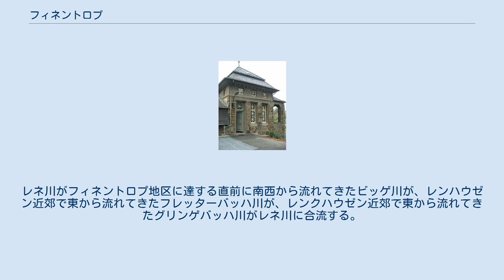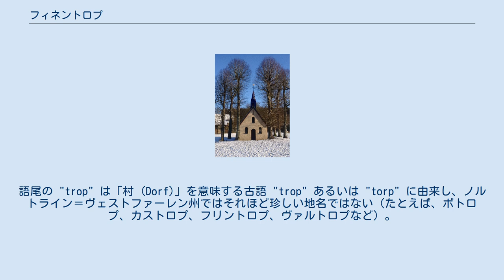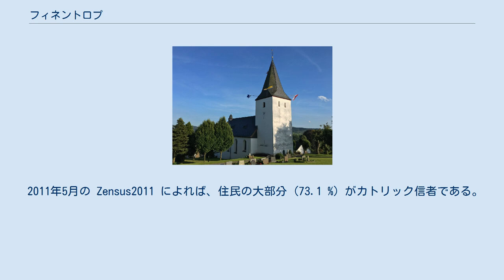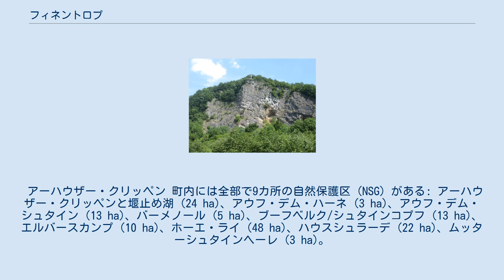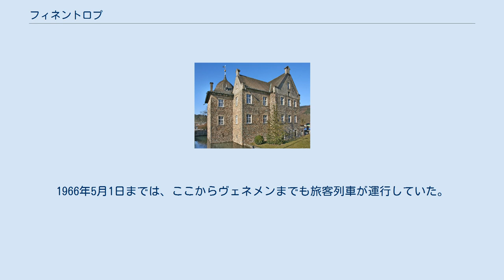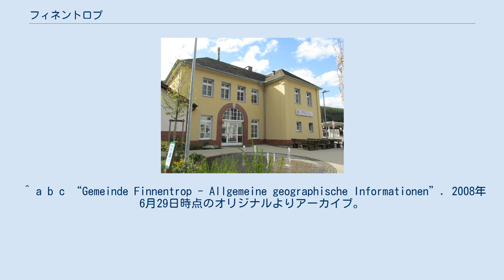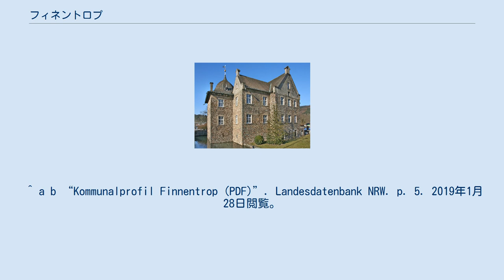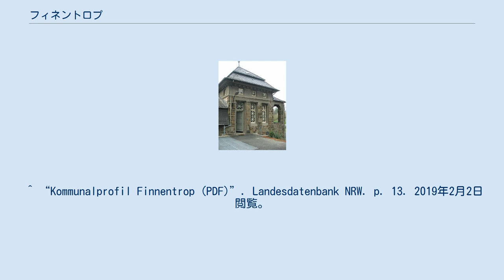フィネントロプ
フィネントロプ (ドイツ語: Finnentrop, ドイツ語発音: [ˈfɪ.nən.tʀɔp]) は、ドイツ連邦共和国ノルトライン＝ヴェストファーレン州アルンスベルク行政管区のオルペ郡に属す町村（以下、本項では便宜上「町」と記述する）である。
この街はザウアーラントに位置し、Größere Kleinstadt（直訳: 大きな小都市）に分類される。
 フィネントロプはオルペ郡の北端、南西のエッベ山地と北東のホメルトの2つの山並みの間に位置している。
最も大きな川は、町域を南から北へ 11 km にわたって流れるレネ川である。
この川は、南のバーメノールから町域に入り、レンクハウゼンから町域を離れる。
レネ川がフィネントロプ地区に達する直前に南西から流れてきたビッゲ川が、レンハウゼン近郊で東から流れてきたフレッターバッハ川が、レンクハウゼン近郊で東から流れてきたグリンゲバッハ川がレネ川に合流する。
レンクハウゼン付近のレネ川が町内の最低地点で、海抜 220 m である。
 フィネントロプの最高地点は、町域北部の森の豊かな場所で、レネ山地とホメルトとの移行部にあたる。
最高地点はヴォイスペルトの北、ゼレンシュテュッケの海抜 651 m の地点である。
町域の南境界はおおむねフレッターバッハ川とエルスペバッハ川との分水界沿いに通っており、その最高地点（プリメネケス・コプフ）は海抜 519 m に達する。
 町の行政当局の報告によれば、町域の南北幅は 11.97 km、東西幅は 12.42 km である。
町域の最大幅は、南西のホレンボックから北東のフレッターシュプリングまでの約 17 km である。
 総面積 104.42 km2 のうち、65.07 km2 (62.3 %) が森林、22.32 km2 (21.4 %) が農業用地である。
住宅・交通用地は 15.38 km2 (14.7 %) である（2015年現在）。
2001年と2002年に交通・住宅用地はわずかに減少し、これ以後州平均と同程度になった。
 フィネントロプは、北はズンデルン、北東および東はエスローエ（ともにホーホザウアーラント郡）、南はレネシュタットおよびアッテンドルン（ともにオルペ郡）、西はプレッテンベルク（メルキッシャー郡）と境を接している。
 町域は、行政上これ以上分割されることはない。
ただし個人レベルではより細かい集落名や一部の農場名が用いられている。
 個々の集落の歴史は中世にまで遡る。
史料には1162年頃にレンハウゼン集落とレンクハウゼン集落が記載されている。
しかし、考古学研究では、現在のシェーンホルトハウゼンの教区教会の場所に、11世紀から先行する教会が建っていたことが証明されている。
この教会はヘルフォルト修道院の私有教会であった。
この他にアルンスベルク伯、ビルシュタイン貴族家、ドイツ修道院、ケルンのマリアの恩寵修道会が、現在のフィネントロプ町内に所領を有していた。
さらに下級貴族の所領もあり、その建築物の一部が現存している。
13世紀から19世紀の初めまでこの地域はヴェストファーレン公領に属した。
その後はヘッセン＝ダルムシュタット方伯領を経て1816年からプロイセン王国領となった。
 町名は、フィネントロプという古い集落に由来する。
この集落は現在アルトフィネントロプと呼ばれており、ビッゲ川を数百メートル遡った地点にあたる。
語尾の "trop" は「村 (Dorf)」を意味する古語 "trop" あるいは "torp" に由来し、ノルトライン＝ヴェストファーレン州ではそれほど珍しい地名ではない（たとえば、ボトロプ、カストロプ、フリントロプ、ヴァルトロプなど）。
 19世紀の工業化により、それまで農業を主体としていた現在の町域の一部に工場が進出し、これが社会的な変化をもたらした。
最初の変革は19世紀前半の道路建設であった。
工業発展の決定的な要因は、1861年のルール＝ジーク鉄道の開通であった。
この地域の駅は、ビッゲ川とレネ川との合流地点付近の橋の近くに建設され、1828年からはノイブリュッケ住宅地が建設された。
その後この付近に最初の企業が定住した。
町域のこの部分が現在の町の中心地へと発展した。
 第二次世界大戦の終わり頃、アメリカ軍部隊が1945年4月11日に侵攻してきて、この町を占領した。
戦争の間に、ドイツ国防軍に属す 68人が死亡した。
 ドイツ鉄道 AG は2002年にフィネントロプ駅の券売...